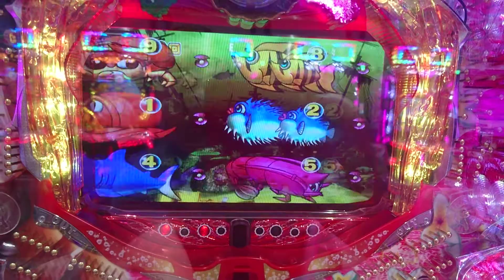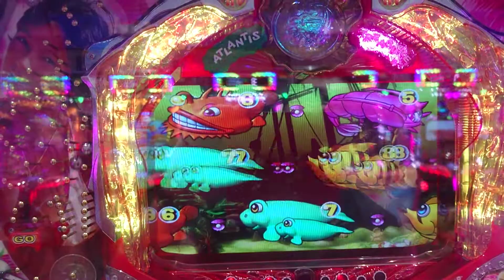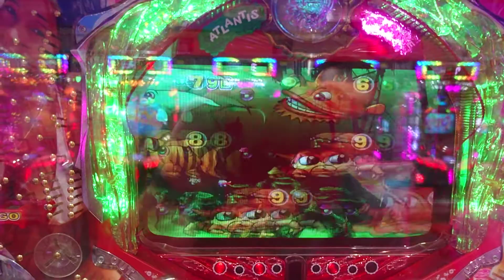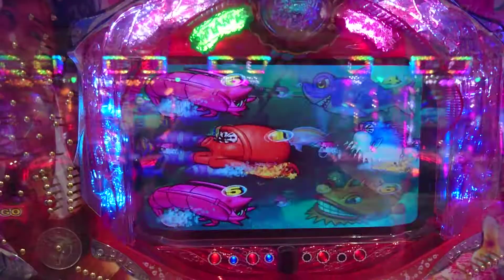【大海ＳＰ・ちょいぱち３９・・・９】３連チャン目指して、トレジャーステージで打ってみた